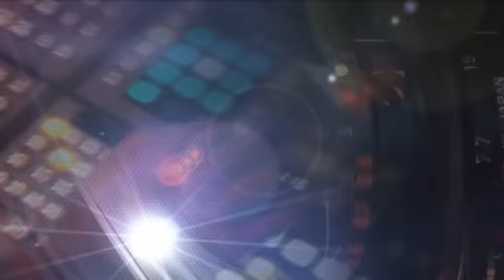Alvin Greene Makes News Again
Democratic Senate Candidate Alvin Green makes news again for yelling at reporter.